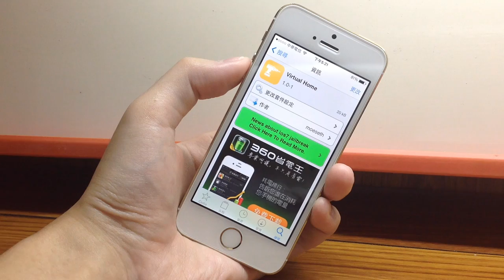保護 iPhone 5s Home 鍵神器 - Virtural Home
保護 iPhone 5s Home 鍵神器 - Virtual Home